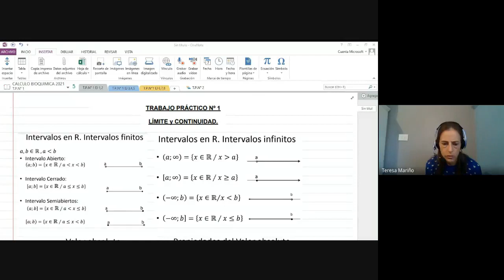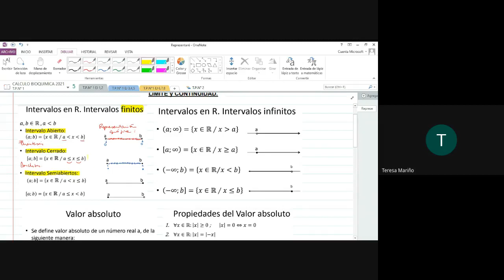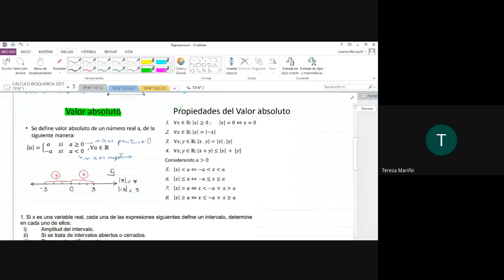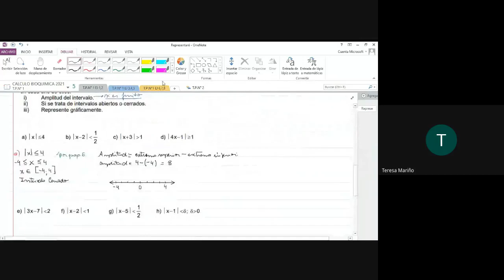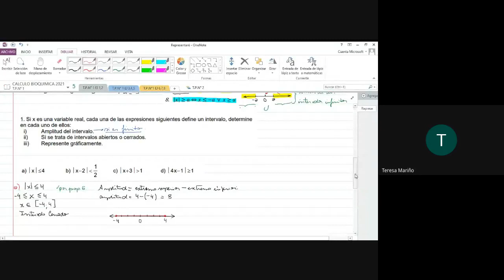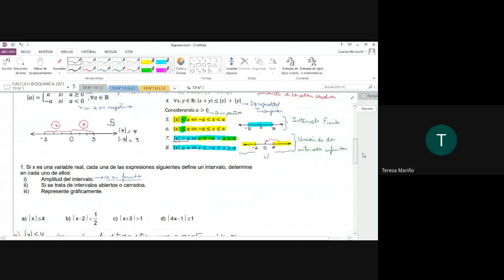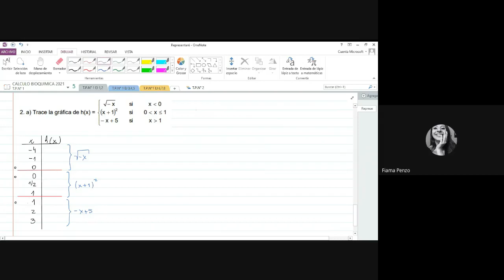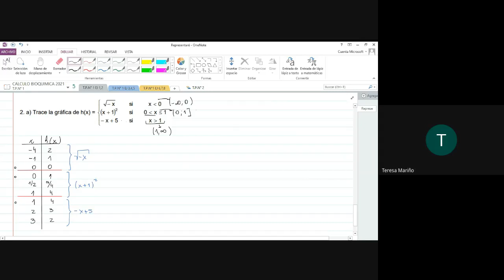1° Clase Práctica- Cálculo Diferencial e Integral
Clase Práctica de Cálculo Diferencial e Integral

✨Holis! les cuento que en el Instagram Bioquimiqueando de la genia de Lu van a encontrar mucho más material para seguir estudiando, les dejo el link así chusmean un poquito...✨